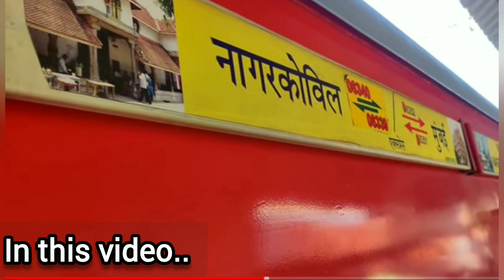Nagercoil to Mumbai Full journey:16352 train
Ncj Csmt Exp 16352 runs from Nagercoil Jn to C Shivaji Mah T, 2 days. The Ncj Csmt Exp 16352 mail express departs from Nagercoil Jn at 06:00 hrs and arrives at C Shivaji Mah T at 07:15 hrs. The total running duration of the Ncj Csmt Exp train is 37hr 15min, stopping at 37 stations during the journey.